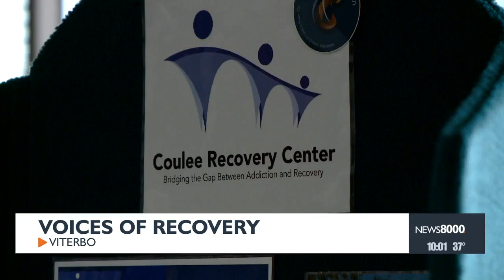Author, advocate shares solutions to overdose crisis at Voices of Recovery event